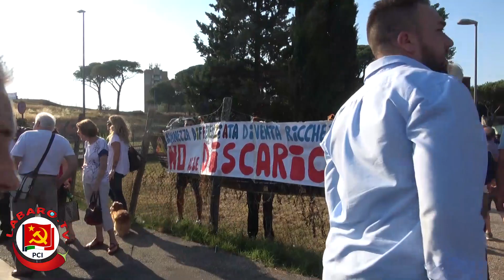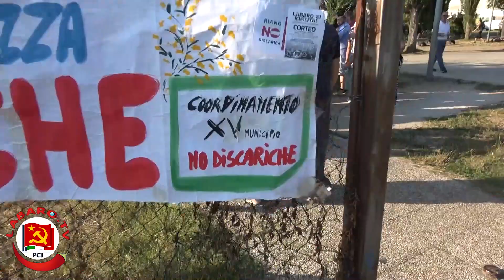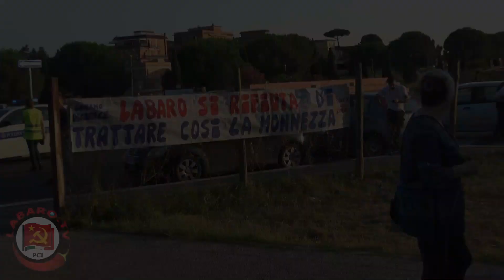Roma, i cittadini di Labaro in corteo contro il trasbordo dei rifiuti nel quartiere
Labaro in corteo.
Contro le discariche, contro il trasbordo di decine e decine di tonnellate di rifiuti nel quartiere. Con noi i comitati No Discariche di Magliano Romano e Riano.